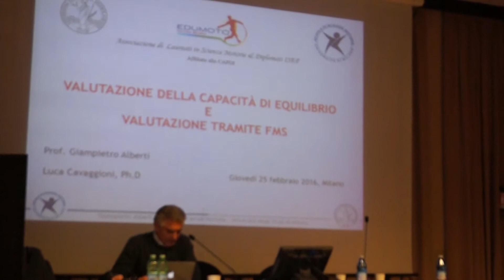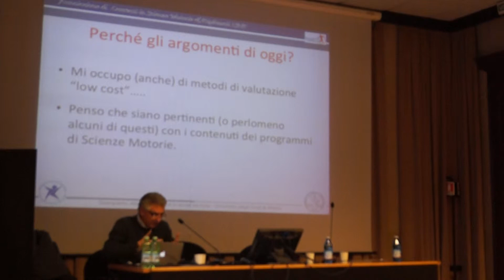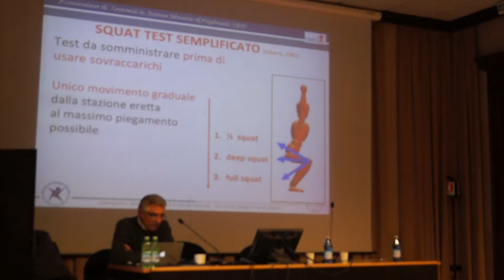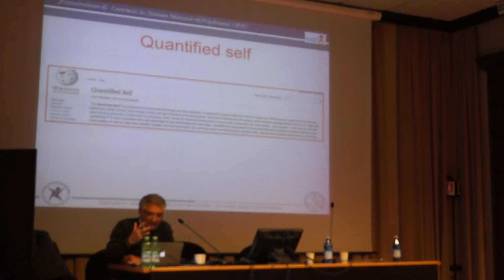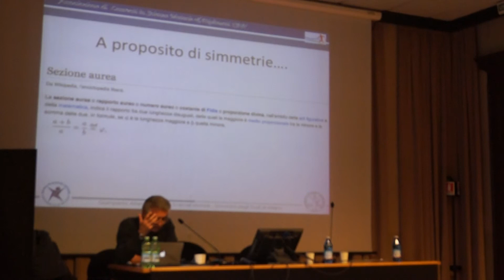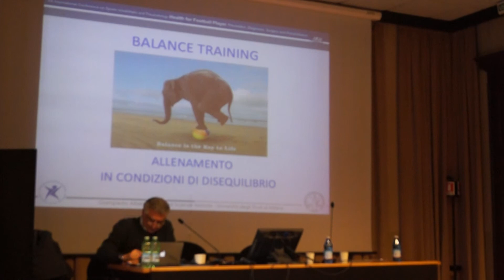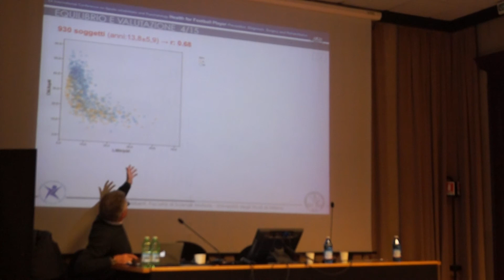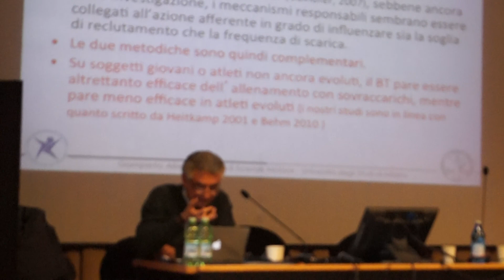Valutazione della capacità di equilibrio (prof.Alberti)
Seminario sull'EQUILIBRIO e la VALUTAZIONE tramite FMS. Relatore prof. Alberti, organizzato a Milano da Edumoto. Lo staff.